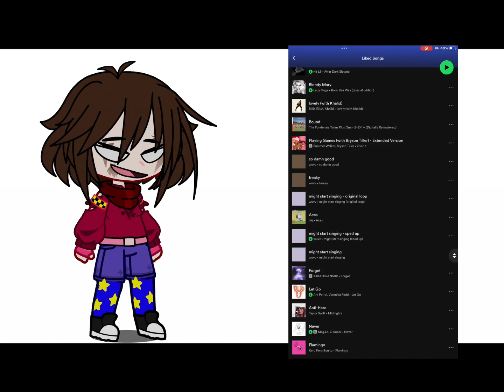What’s your fav song?